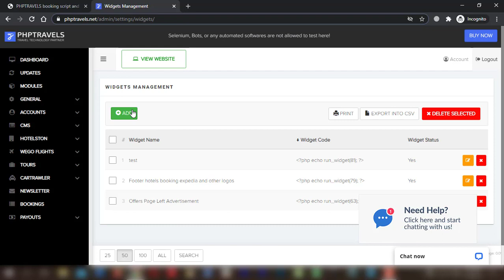How To Add New Widgets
In this video we are going to learn how to add new widgets at your website